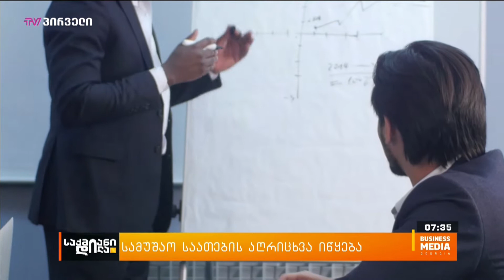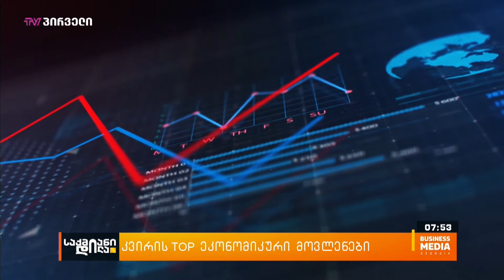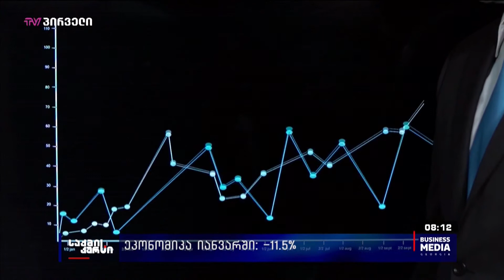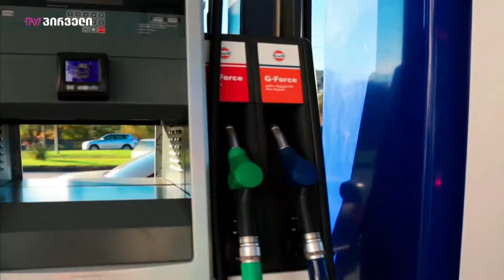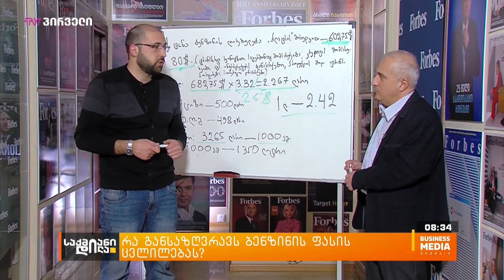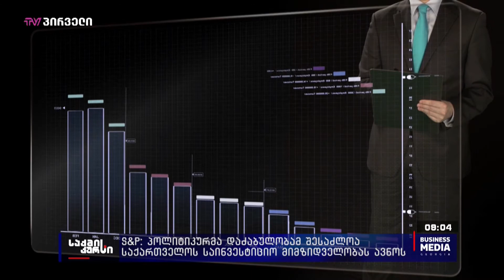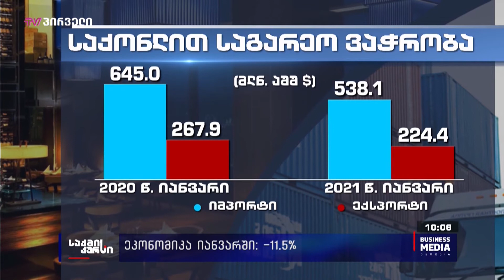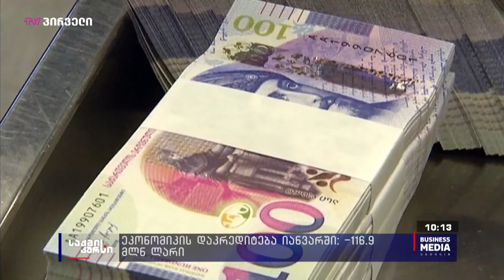საქმიანი დილა - 01.03.2021 - გადაცემა სრულად